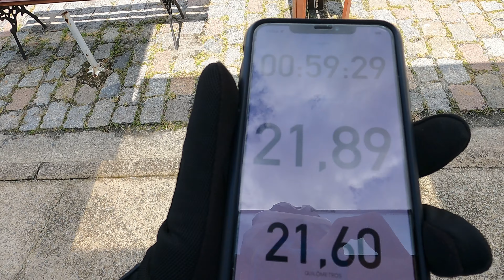Pedal "ALONE" bate-volta Mogi Moderno (Mogi das Cruzes) - Luiz Carlos (Guararema) Raider Z3X Pro #29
Pedalzinho saindo de Mogi das Cruzes (Bairro Mogi Moderno) até a Estação de Luiz Carlos em Guararema. Pedal realizado por muitos ciclistas iniciantes e trecho que muitos ciclistas utilizam para treinar.